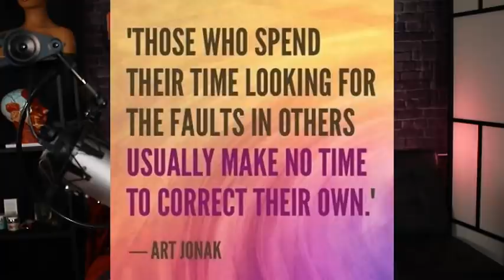The THREAD LIFT SUCKS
The Thread lift sucks. There are thread haters that do not like them. Many providers do not like the thread lift and in fact downplay its potential and results. Why do some love it and others hate it? Why do clients enjoy the results ? Threads have an 80% over all satisfaction rate which is very high in the aesthetic world.
Dr Rajani at Portland Oregon Style Aesthetics discusses the thread haters.
NON Surgical facelifts, brow lifts and skin rejuvenation are driving aesthetic patients to practices. Nose surgeries and rhinoplasty is still popular both surgically and non surgically.
Fillers and neuromodulators like botox, dysport and jeuveau are important in creating beauty and youth. They must be dosed and placed correctly and in combinations for a natural look. Many people in Oregon like botox and are now looking at dermal filler injections to create youth

A before and after picture of aesthetic injections shown.

 Skin rejuvenation with a daily regimen to stay beautiful and youthful is paramount.